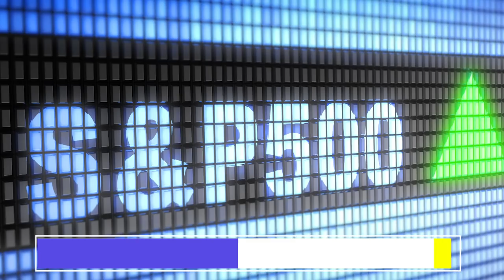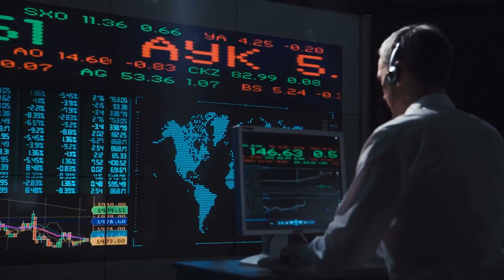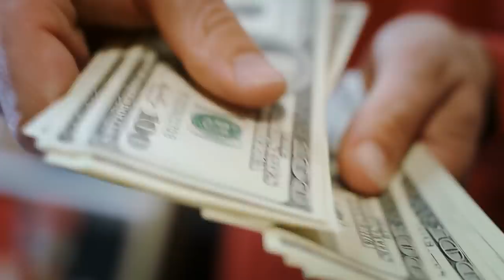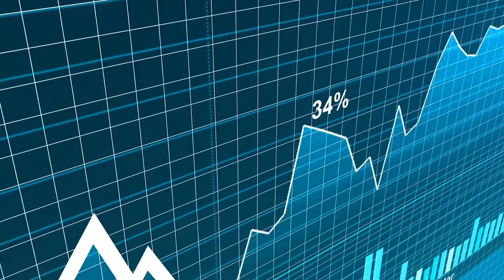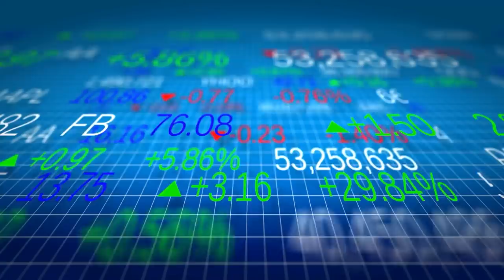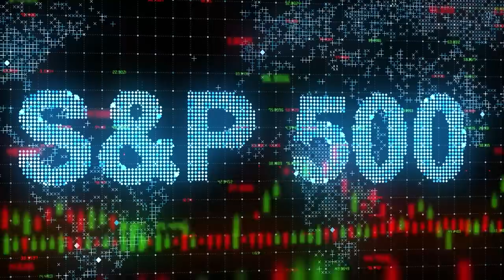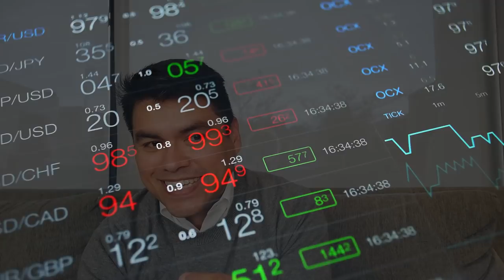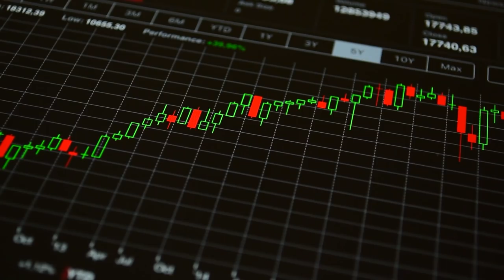🔥CON ESTO "TESLA" SE IRA A LAS NUBES🚀 ➡️Ni ELON MUSK se lo CREE [ Análisis SUBIDA de TESLA MOTORS ]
▼ABRIR▼ TESLA no hace sino VISITAR nuevos MAXIMOS HISTORICOS pero a medida que Sube los RIESGOS  de invertir a estos niveles se hacen mas GRANDES.

VÍDEOS SUGERIDOS
10 Consejos de TRADING y de Inversión del CREADOR del DOW JONES y del ANÁLISIS TÉCNICO (Teoria Dow)